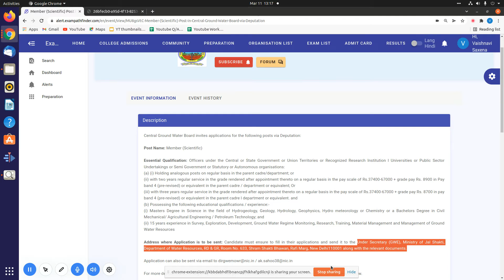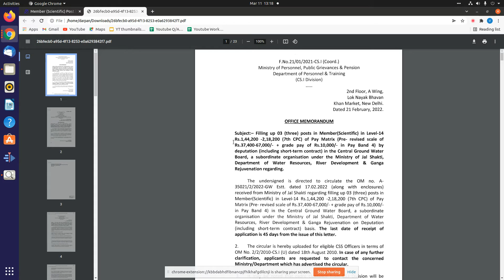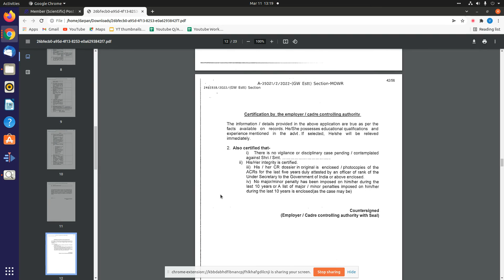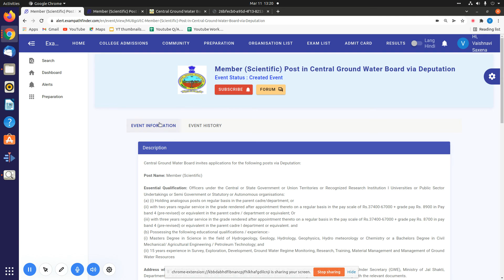Member (Scientific) Post in Central Ground Water Board|Deputation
Advertisement Number-A-35021/2/2022-(GW Estt)
2022 में आने वाले सरकारी नौकरी|Upcoming Vacancy ( Recruitment) in 2022 |2022 Job Vacancy march,

Topics:-
sarkari job
govt jobs
free job alert 2022
latest govt joba
freejob alerts 2022
10th pass job
sarkari jobs gor 12th pass
sarkari job result
apprenticeships 2022
fellowships 2022
sbi vacancy 2022
deputation 2022

Samachar,Government Jobs 2022,SBI Clerk Recruitment 2022,jan 2022 SBI PO Recruitment 2022,  10th Pass Sarkari Naukri 2022,सरकारी नौकरी March 2021, Jobs june 2021,Employment News, Employment News june, Rojgar samachar, Govt jobs june, Sarkari job,Sarkari job news, sarkari naukri,